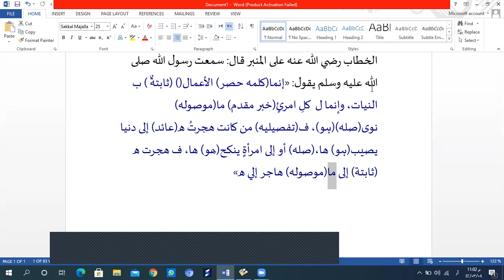Dars e hadees(3)/ibarat seekhain/Tarkeeb/nahw